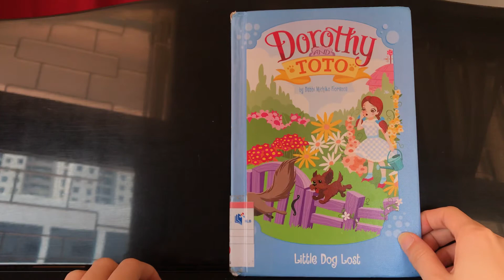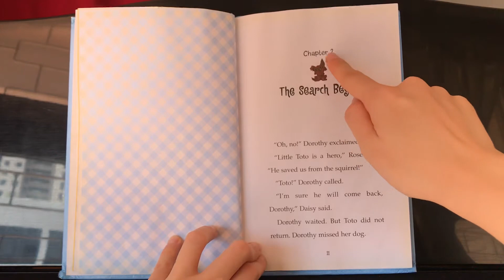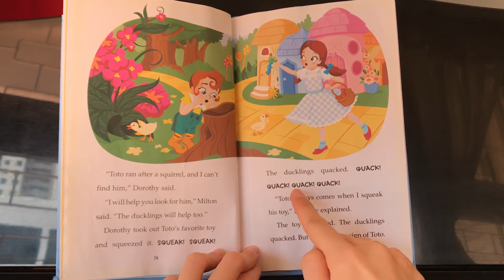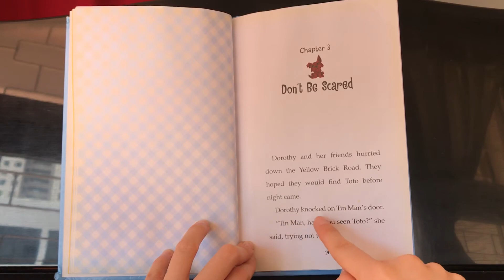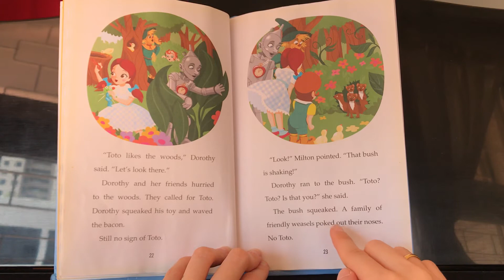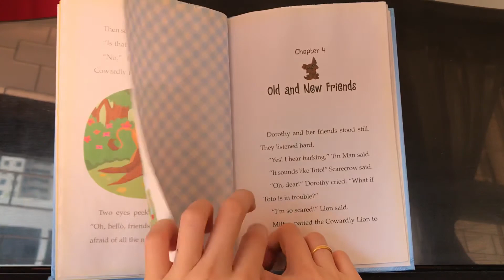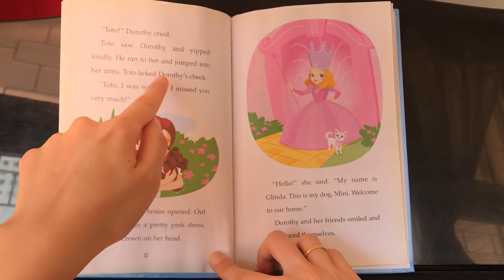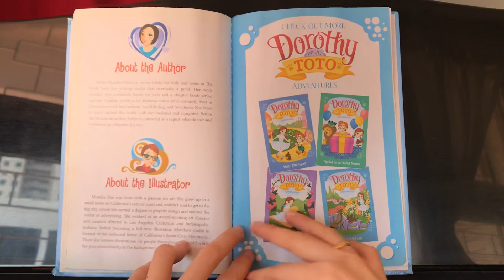Dorothy and Toto: Little Dog Lost | Kids Books Read aloud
What do you do when your best furry friend is missing? Like Dorothy, you gather all of your OTHER friends to help find him. A testament to cooperation and true-blue friendships, this sweet early chapter book is full of adventure and heart, and includes curriculum-supportive back matter.